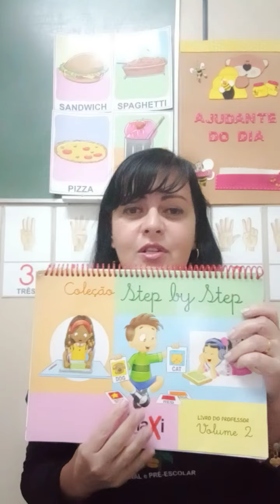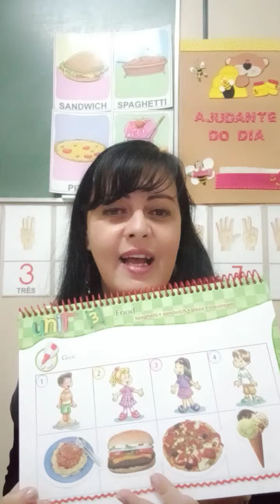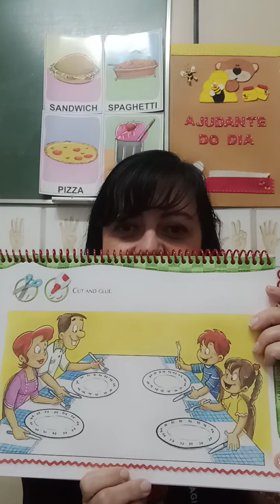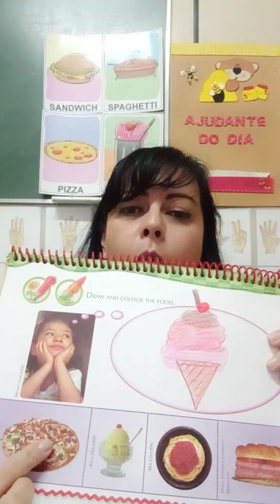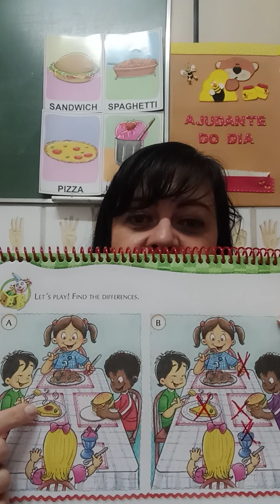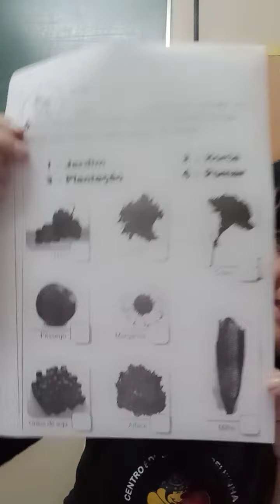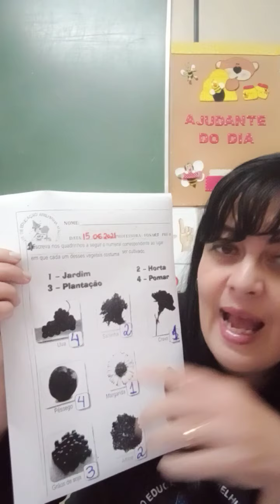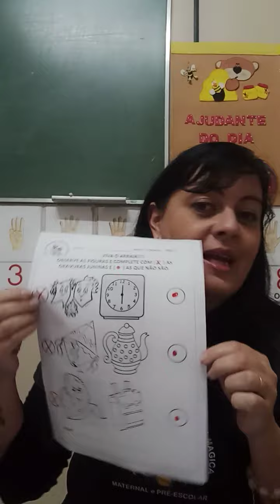AULA DIA 15/06/2021